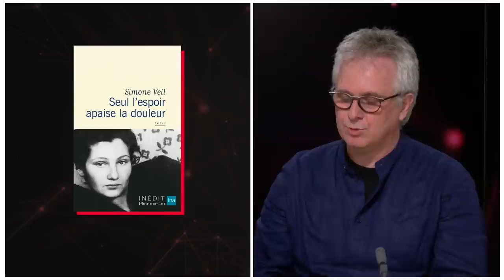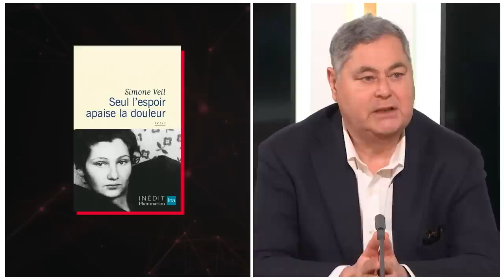Le témoignage en question, avec Pierre-François Veil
Studio Lacan reçoit aujourd’hui Pierre-François Veil, avocat. Il revient sur le récit que sa mère, Simone Veil, a fait de sa déportation dans Seul l’Espoir apaise la douleur. L’occasion pour lui d’évoquer la valeur accordée au témoignage en histoire et en droit.
Pour l’écho de la culture, Paz Corona nous parle de l’éveil d’une femme dans Chili 1976, un film de Manuela Martelli.